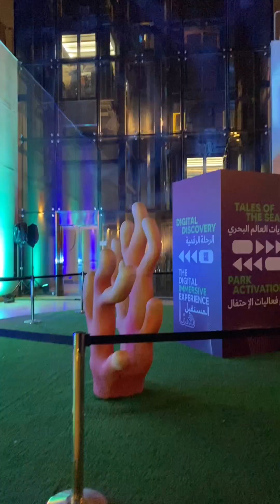Doha Lights - Mom & Dad in Qatar Holiday Vacation